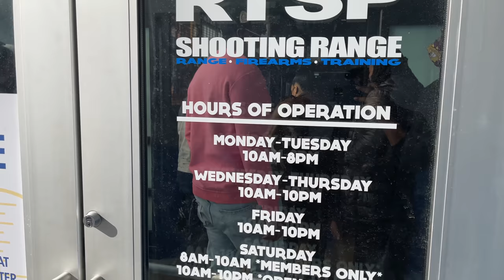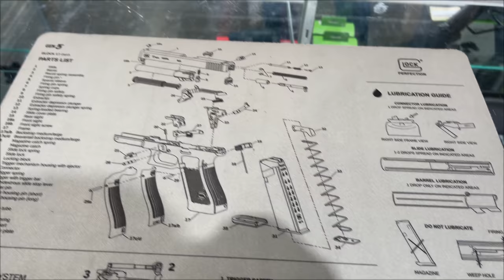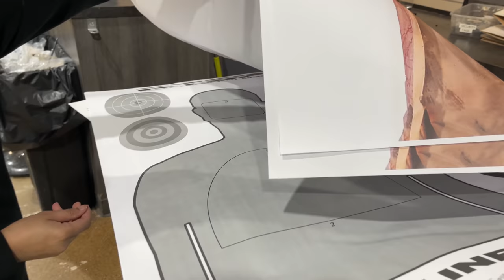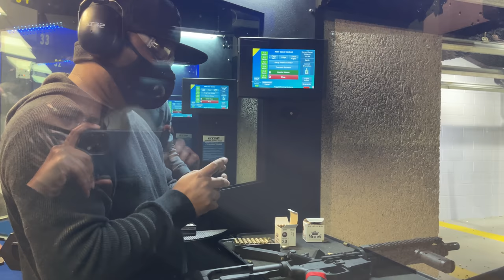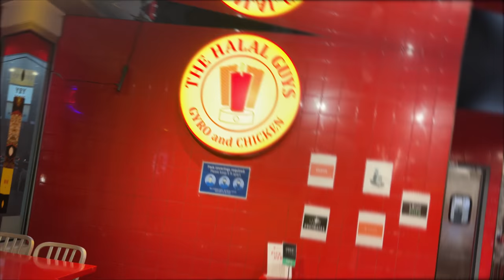RTSP SHOOTING RANGE UNION NEW JERSEY | THE HALAL GUYS | BOLLYWOOD MOVIES BY PLANET CRAVING 2021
HELLO VIEWERS IN THIS VIDEO I WILL SHOW YOU THE BEST GUN RANGE AND TARGET PRACTICE FACILTY IN NJ USA NAMED AS RTSP ALSO I WILL TELL YOU HOW MUCH IS THE MEMBERSHIP COST , PRICE FOR GUN RENTALS, HOW MUCH IT WILL COST YOU TO BUY AMMO BOXES (BULLETS) ALSO WHICH WEAPONS ARE LEGAL IN NJ.ALSO I'll TAKE YOU TO THE BEST VIEW OF MANHATTAN NYC FROM JERSEY CITY NJ ALSO THIS SPOT IS VERY FAMOUS IN HOLLYWOOD MOVIES AND BOLLYWOOD MOVIES SUCH AS KAL HO NA HO STARRING SHAHRUKH KHAN AND SAIF ALI KHAN. WE WILL ALSO DINE AT THE HALAL GUYS  THE FAMOUS CHICKEN & RICE CART FOOD IN NYC / NJ AND GIVE YOU A FULL REVIEW AND HISTORY ABOUT HOW THEY BECOME SO MUCH FAMOUS & THERE SECRET WHITE SAUCE RECIPE 😜

QUICK,HEALTHY AND EASY RECIPE & COOKING TRICKS VIDEOS
                         WELCOME TO PLANET CRAVING!!!
                               HI SHUMAILA ADAM HERE !!

I AM HERE TO AMPLIFY YOUR PAK/INDO) STYLE DESI COOKING SKILLS WITH MY QUICK TIPS,TRICKS AND TON OF RECIPES ON PLANET CRAVING. PLANET CRAVING IS NOT JUST ABOUT COOKING VIDEOS ... SURE, I WILL DO DAILY VLOGS AND DIY VIDEOS, COOKING EQUIPMENT REVIEWS AND DESI LIFESTYLE IN USA ON PLANET CRAVING. SOUNDS FUN? I WILL SEE YOU IN COMMENTS...